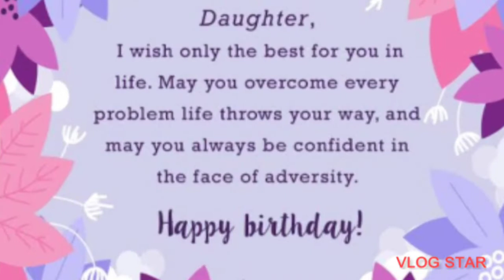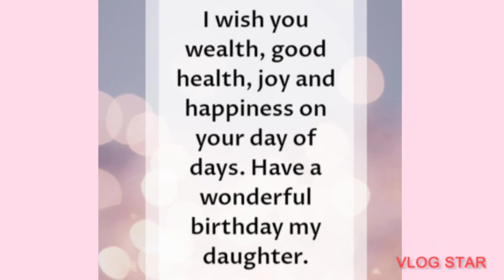Happy 31st Birthday day to my daughter Lainely Mai